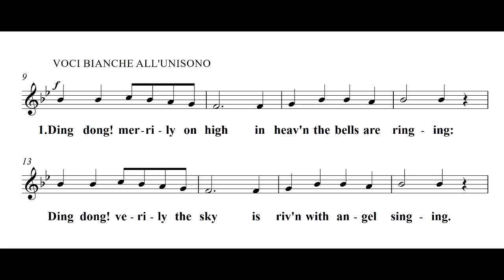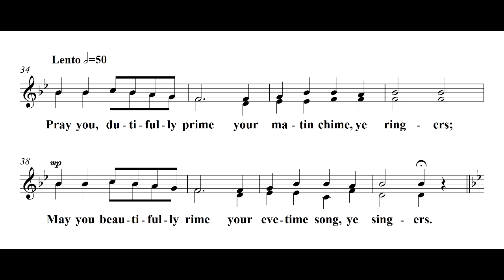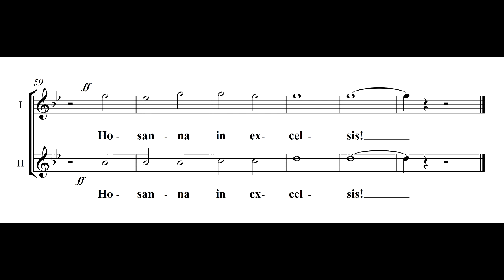Ding Dong Merrily on High - studio voce 1 (Clari)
Madrigalisti: Concerto di Natale 3 dicembre 2017. Canto natalizio originalmente francese. Studio voce 1. Arrangiamento da M° Clari.